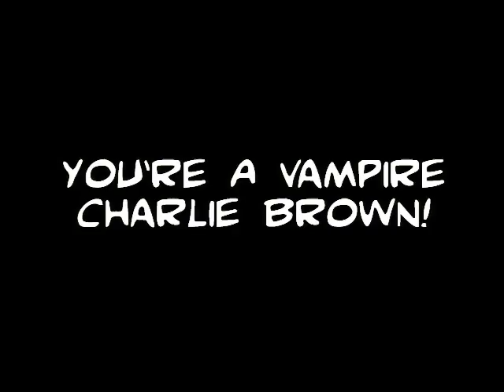You're A Vampire Charlie Brown!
Here's yet another Peanuts Classic "You're A Vampire Charlie Brown!"